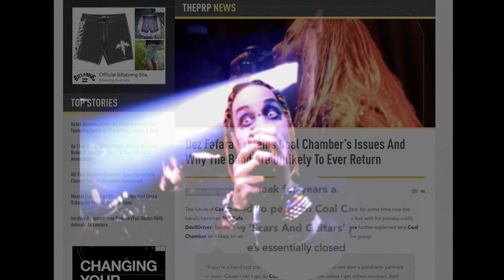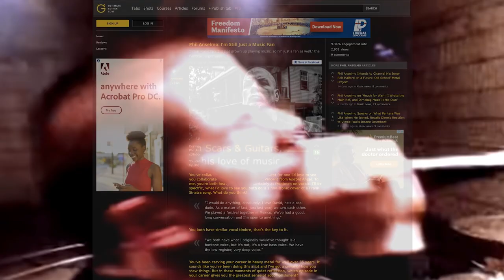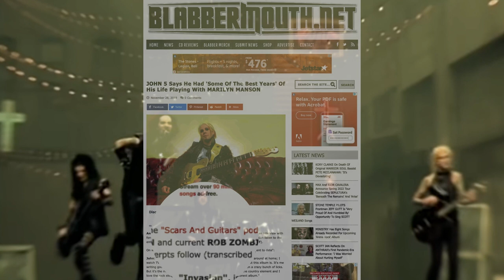A conversation with Michael Amott (Arch Enemy/ Carcass/ Spiritual Beggars)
The catalyst for the chat with Michael is an Australian tour by Arch Enemy throughout February 2023. The tour gets a mention, but its Michael's far-reaching commentary on his tenure in Carcass in the early 90s which is the feature of this conversation. he also talks about Gigantour in 2006, his recordings in Candlemass and many more topics the seasoned fan and the unfamiliar will get heaps of new insight from one of the greatest guitarists in extreme metal.